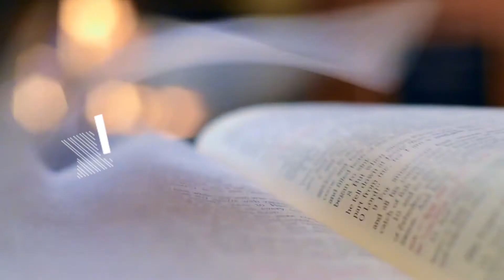WHO THEN IS THIS ABOUT? | DAILY WORD | 23 SEPTEMBER 2021